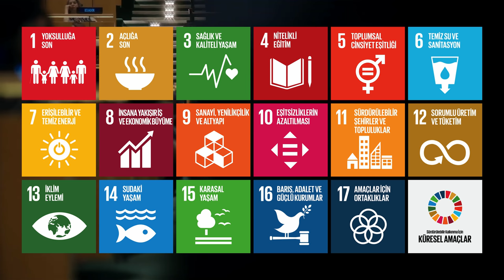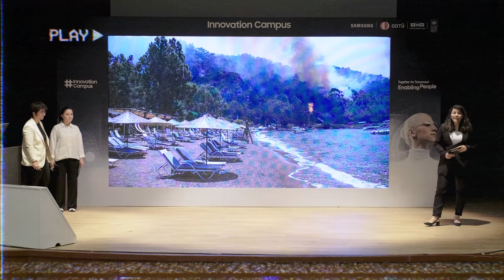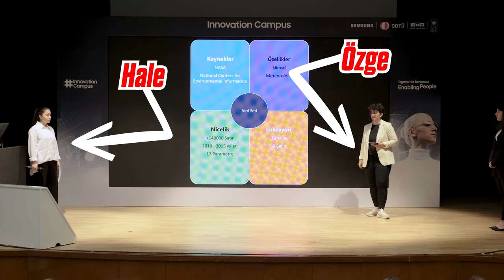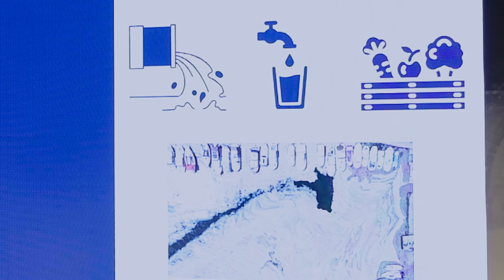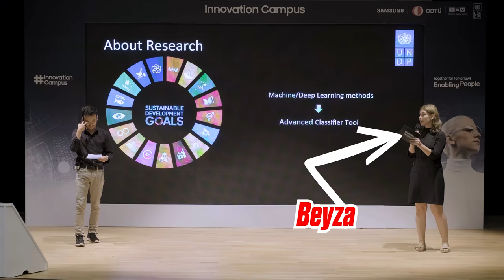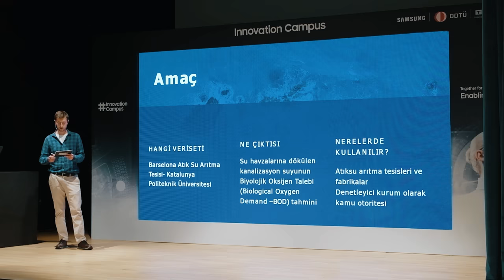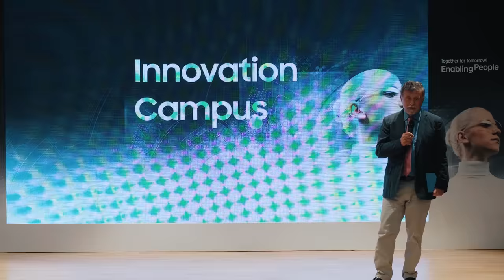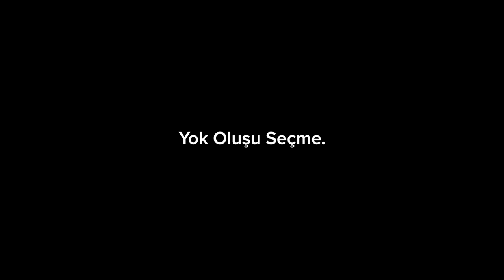Dinozordan mesaj var: Kendinizi yok etmeyin!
Geçen yıl Birleşmiş Milletler’in çok ilginç bir konuğu vardı: Bir dinozor!
Sakince giriş kapısını açtı, salondakilere bir göz attı, şaşkınlık ve korkuyla irkilen insanların arasından güçlü ve kendinden emin adımlarla koridorda ilerledi, kürsüye yöneldi, mikrofonu kontrol etti ve konuşmaya başladı.
“Dinleyin bakalım insanlar! Yok olmanın nasıl bir şey olduğunu en iyi ben bilirim. Size çok bariz gelebilir ama yine de vurgulamak lazım. Neslinin tükenmesi kötü bir şey. Kendi soyunu tüketmek için çabalamaksa son 70 milyon yıldır duyduğum en saçma şey. Bizim en azından asteroidimiz vardı. Sizin bahaneniz ne? İklim faciasına doğru gidiyorsunuz. Yine de her yıl hükümetler halkın parasından yüz milyarlarca doları fosil yakıtlara harcıyor. Biz dinozorların bunca parayı devasa asteroidlerin dünyaya çarpması için harcadığımızı bir hayal etsenize... Siz tam olarak böyle davranıyorsunuz! Oysa bu kaynaklarla yapabileceğiniz başka şeyleri bir düşünsenize...”
Bir düşünsek ya! 21. Yüzyılda insanlığın en önemli problemleri nedir? Aşırı yoksulluk; eşitsizlik ve adaletsizlik; iklim değişikliği. Peki bunları engellemek için bizim bahanemiz ne?
2030’a kadar tüm dünyada şu 3 önemli işi başarmamız gerekiyor:
Aşırı yoksulluğu sona erdirmeliyiz.
Eşitsizlik ve adaletsizlikle mücadele etmeliyiz.
İklim değişikliğini düzeltmeliyiz.
Bu 3 önemli işi başarmak için az önceki salonda toplanan ve aralarında Türkiye’nin de olduğu 193 ülkenin ve 23 uluslararası şirketin temsilcileri 17 küresel amaç belirlediler.
Böyle bir arada çok güzel gözüküyorlar değil mi? Rengarenk. Hiçbirimizin itiraz edemeyeceği gerçekler bunlar. Yoksulluğa son vermek, açlığa son vermek. Sürüdürülebilir bir gelecek yaratmak.
Evet öyle ama bir de madalyonun öteki yüzü var. Bu renkli kartların her birinin arkasında bizi yok etme potansiyeline sahip tehlikeler bekliyor. Dinozorları yok eden asteroidler gibi. Peki bu konularda biz ne yapıyoruz, hiç düşündük mü?
Neyseki içimizden bazıları bu konularda harekete geçiyor. Aktif olarak düşünen ve teknoloji yardımıyla projeler geliştiren gençlerimiz var. Onlardan bazılarıyla tanışıp, sohbet ettim ve projelerini kendi ağızlarından dinledim. Bazı dinozorlar gibi kendilerini yok edecek asteroidler karşısında bahaneler üretmemişler. Ellerini taşın altına koyup inisiyatif üstlenmişler.